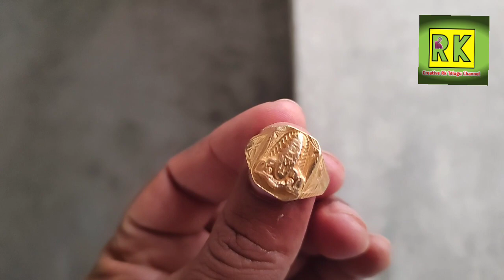గోల్డ్ ప్రియులకు తీపి కబురుToday gold rate in INDIA |Today gold price in HYDERABAD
today gold rate:22&24 carat gold price in india:2024 gold rate in india, UAE, Quatar, Oman